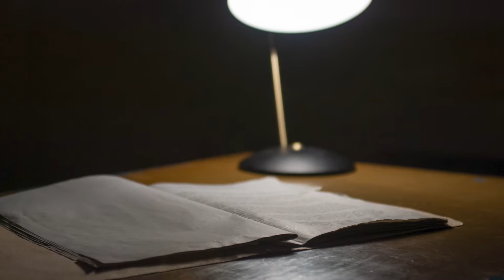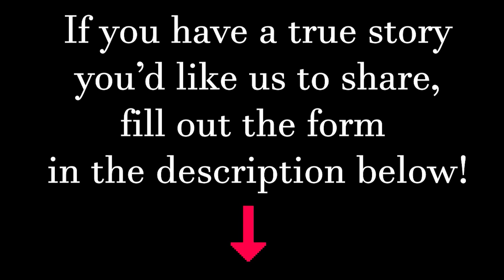The Unsolved Mystery Of Roanoke Island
In this edition of The Faith & Mysteries File, we take a look at the mysterious case of the original colony of Roanoke Island. What happened to the people there and what clues were left when the crew came back? What are the facts about this case? Find out more tonight, on this episode entitled "The Unsolved Mystery Of Roanoke Island".

Sources:
Britannica
Discover Magazine
MysteriousTrip.com

If you would like to tell your true short story, we would be honored to share it!
You can do so by emailing us or filling out our form